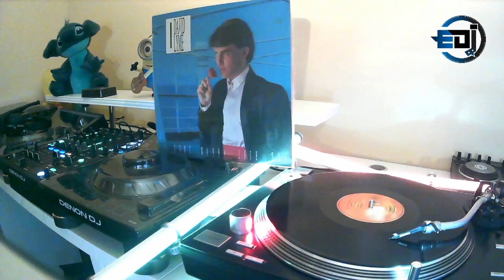David Lyme - I Don't Wanna Lose You (Version Vocal) [12'' maxi single]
David Lyme – I Don't Wanna Lose You

Sello: Max Music – MAX-212
Formato: Vinilo, 12", 45 RPM, Maxi-Single
País: Spain
Publicado: 1986
Género: Electronic, Pop
Estilo: Euro-Disco, Ballad

*A  I Don't Wanna Lose You (Version Vocal) 6:36*

B  Loving You 5:30

Comercializado por – Max Music Productions
Distribuido por – Max Music Productions
Fabricado para – PolyGram Servicios, S.A.
Impreso por – Gráficas Foco, S.A.
Grabado en – Aurha Studios
Mezclado en – Aurha Studios
Arranged By, Bass, Keyboards, Programmed By [Sampler] – Alex Soler
Arranged By, Drums – Checho Soler
Drums, Keyboards, Programmed By [Sampler] – Jordi Cubino
Executive-Producer – Miguel Dega & Ricardo Gomez
Guitar – Adolfo Rodrigo
Mixed By – Maurizio Tonelli
Written-By – J. Cubino*
Produced, Marketed and Distrubuted by Max Music Productions
Recorded and Mixed at Aurha Studios